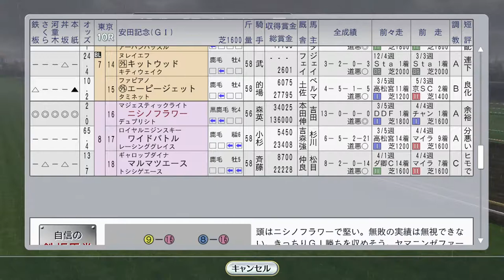【ウイニングポスト8 2016】ニシノフラワー安田記念でアジアマイルC完全制覇を賭ける 1993年6月1週【競馬ゲーム】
史実優勝はヤマニンゼファー。強敵です。もしニシノフラワーが勝てば89年のダイナアクトレス、90年のオグリキャップ、91～92年のダイタクヘリオスに続く5年連続アジアマイルC完全制覇となります

（前）5月5週 日本ダービー。ウイニングチケットを止められるかダンツシアトル、ステージチャンプ。アドラーブル、トウケイニセイは海外：
（次）6月2週 シンコウラブリイ、ミホノブルボン、トウカイテイオー海外、タケノベルベットがマーメイドS：